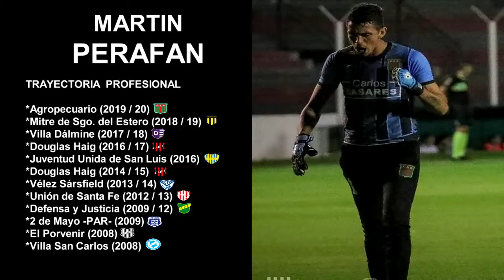MARTIN PERAFAN Arquero Temporada 2019 20 en Agropecuario